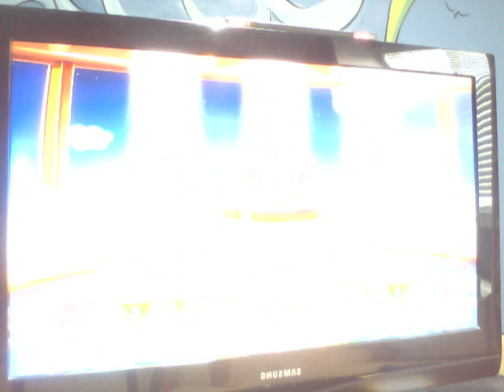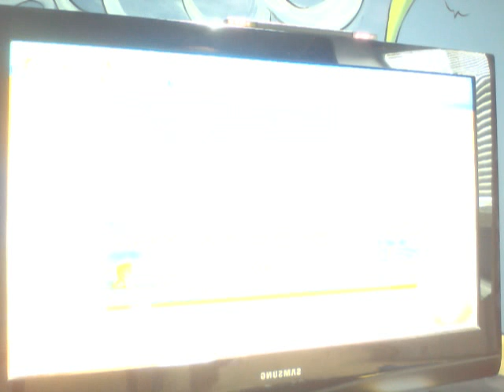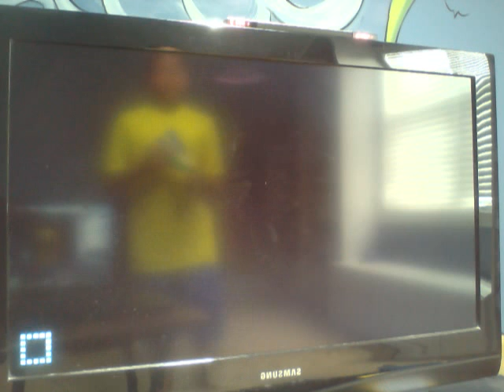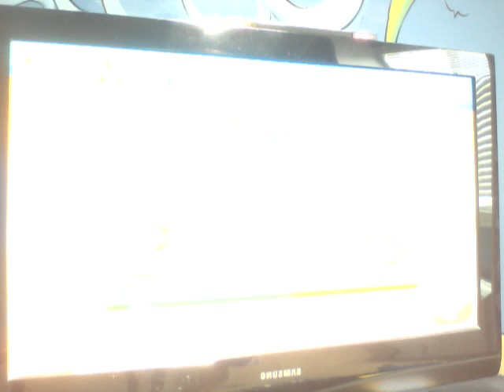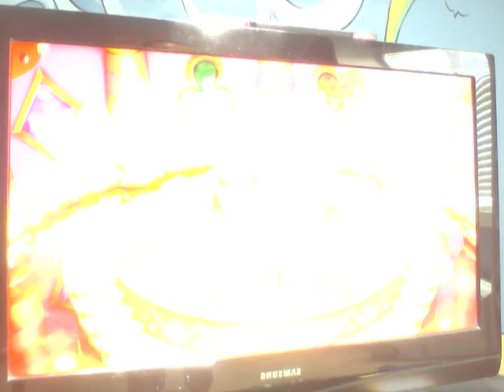mario party 10 minigames part 6